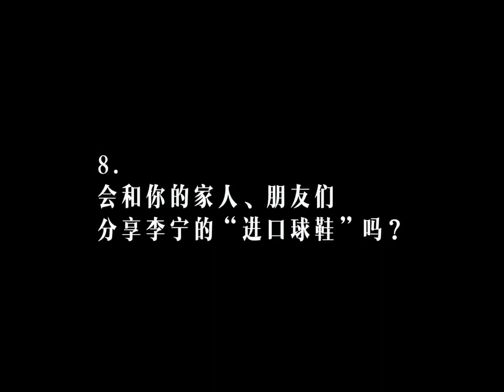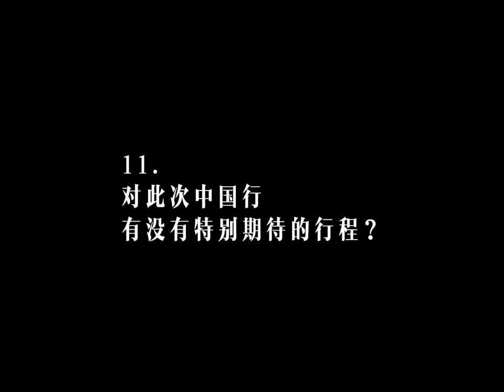【第一次專訪】巴特勒：生活可比籃球難多了！關於黑八絕平、關於和格威對噴垃圾話、關於他的“硬”、關於他的球鞋、關於他的髮型，全方位聊天。籃球也有溫度